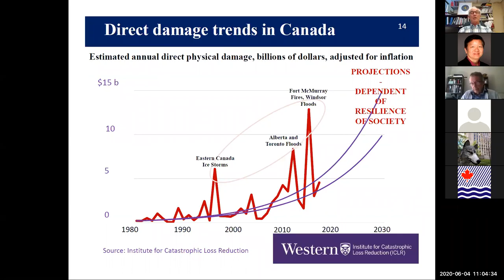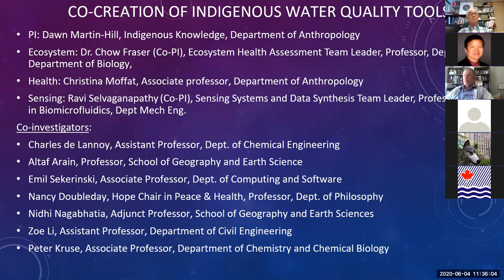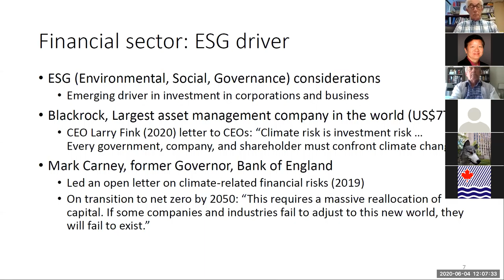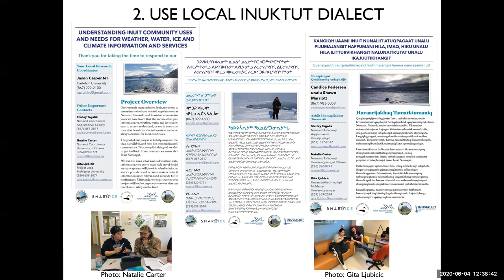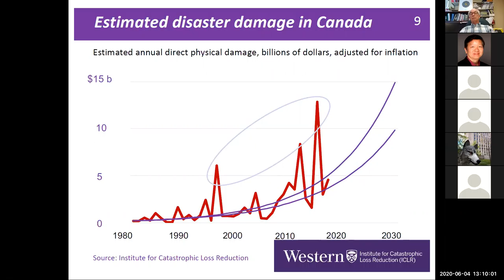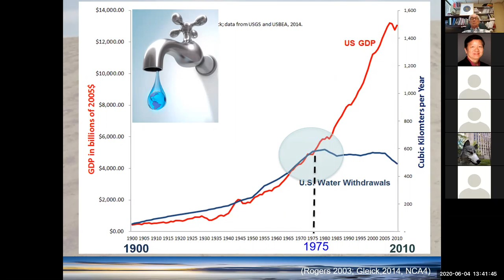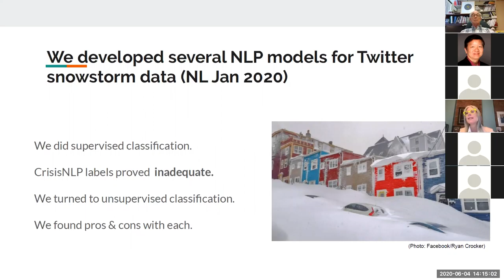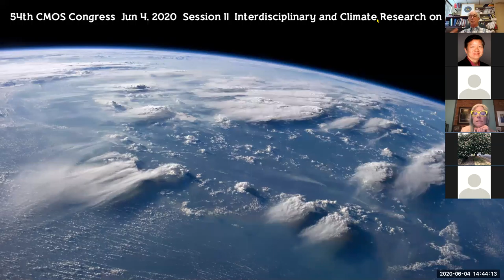54th CMOS Congress, Session 11, full session recording (June 4, 2020)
Session 11 - Interdisciplinary and Climate Research on Resilience

The global climate is changing, and Canada is warming at about twice the rate of the planet. The World Economic Forum 2020 Global Risk Report, for the next 10 years, ranked extreme weather events and climate action failure to mitigate and adapt as two of the most likely and impacting risks. In addition, all WEF reports over the past decade have identified water crises, food and human security as risks of highest concern into the future. To reduce the impacts on Canadians and all societies there is need to address these issues through interdisciplinary and climate research to inform the development of resilient societies. This session will have presentations on the extreme events in the future climate and an example of fundamental science on greenhouse effects. Presentations will address the need to understand our interactions with the natural environment including water and ecosystem services, and how the knowledge of Indigenous and Western science can work together to effectively address these issues. The importance of ensuring that Canadian National Climate Archives preserve reliable historical records and provide better access to and the communications of climate information and how the utilization of novel methods like machine learning that use new sources of data like social media can enhance weather and climate communication will be examined in other presentations. As the extreme events increase, there is need to go from risk to resilience and use science to build resilient communities. In addressing these issues effectively, estimates of the costs of climate
change for Canada and a Canadian perspective on achieving net zero emissions and impacts are essential. The Session will provide interesting and varied scientific perspectives on Building Societal Resilience to Changing Weather, Climate and Environment, the overall theme of CMOS
Congress 2020.